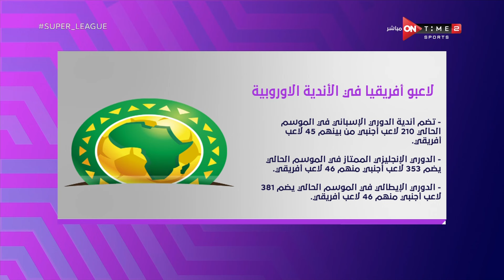سوبر لييج - لاعبو أفريقيا في الأندية الاوروبية